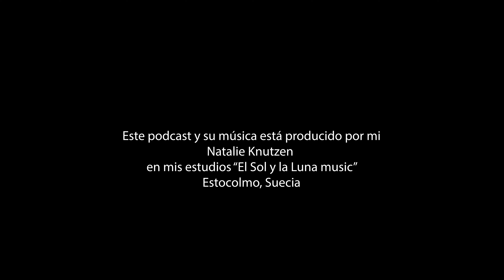Nada personal podcast-Cap3-Encontraste algo?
Podcast sobre la búsqueda de mi identidad biológica.
Cada capítulo es la respuesta a una pregunta que recibí desde que comencé activamente a buscar mis raíces en 2015.
Si querés apoyarnos lo podés hacer a través de o subscribiéndote a Spotify, Google podcast, Apple podcast o acá en youtube
El podcast se puede encontrar también en inglés como "Nothing personal podcast" o en sueco como "Inget personligt podcast"
Este podcast y su música está producido por mí Natalie Knutzen en "El Sol y la Luna music" Estocolmo, Suecia.

Capítulo 3-Encontraste algo?
Qué era lo que realmente estaba buscando?